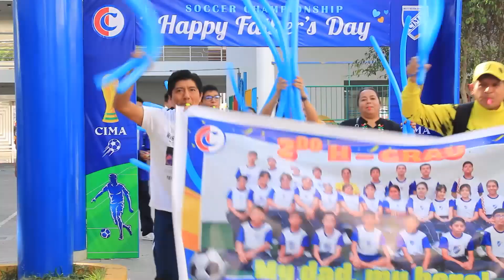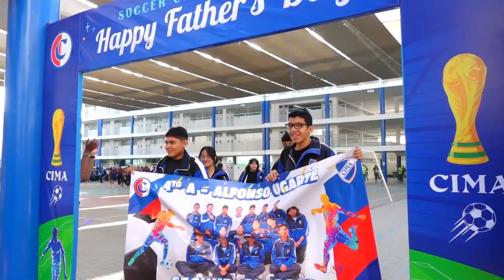JORNADA DEPORTIVA SECUNDARIA - DÍA DEL PADRE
🏆😀"Jornada Deportiva por el Día del Padre"
Revive los mejores momentos de la 2da jornada deportiva, dedicada a honrar a los padres y disfrutar del deporte en familia.🥳⚽️🏃‍♂️